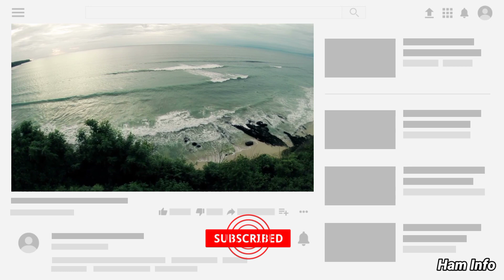Makhluk Gabungan Shinbi's House Season 4 - Ham Info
Makhluk gabungan Shinbi's House season 4. Makhluk gabungan adalah kombinasi antara 2 makhluk yang menjadi satu dengan wujud dari masing" bagian dari makhluk yang bergabung. Makhluk gabungan memiliki kemampuan dari 2 makhluk yang bergabung dan kekuatannya menjadi 2 kali lipat dari makhluk biasanya.

📷 Editor : Ham
🎙️ Voice  : Ham
🎥Gambar&Video : Shinbi's House

Terimakasih..